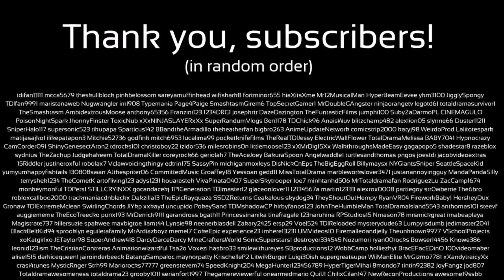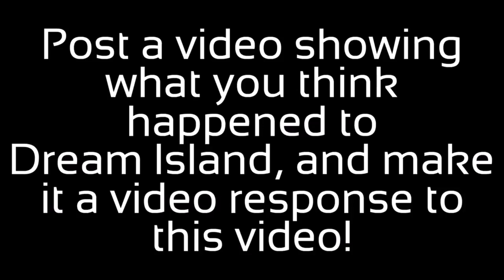BFDI ALT ENDING